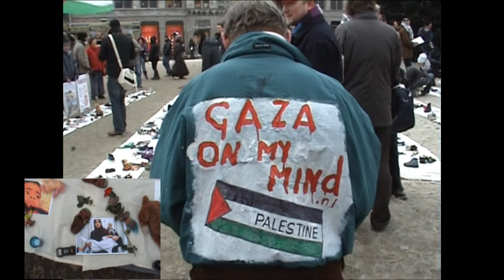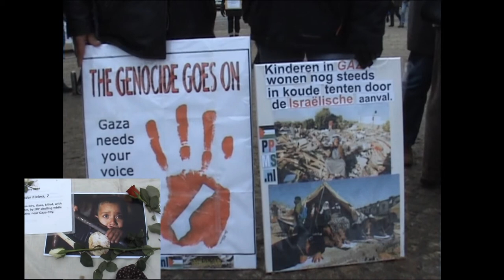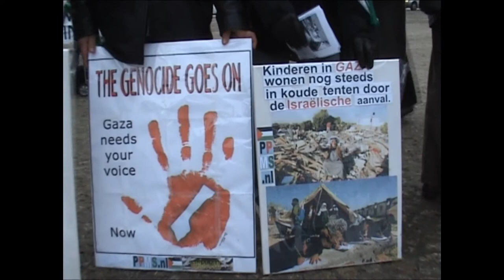Memorial For Gaza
ZATERDAG 9 JANUARI - HERDENKING SLACHTOFFERS IN GAZA - GAZA FREEDOM MARCH
TERUGBLIK.Een jaar na de verwoestende aanval van Israël op Gaza direct na Kerst 2008
zijn de gevolgen nog dagelijks merkbaar. Nog steeds zijn de grenzen niet
opengesteld voor de noodzakelijke materialen als cement voor het herbouwen
van huizen of medicamenten voor de mensen die gewond zijn geraakt. Tevens
blijken tot op de dag van vandaag nog mensen ziek te worden ten gevolge van
de aanval..

12 TOT 14 UUR HERDENKING OP DE DAM IN AMSTERDAM
Deze dag herdenken wij alle slachtoffers in Gaza, met in het bijzonder de
meer dan 300 kinderen die tijdens of vlak na de aanval door de verwondingen
zijn omgekomen:
Hani Awad abu-Suhaiban, 14 jaar
Tamer Hassan Ali al-Akhras, 5 jaar
Fatheia Ayman Salim al-Dabbari, 4 maanden
In een display staan schoentjes naast de namen en foto's van de kinderen.
Deze symboliseren de jeugd die ze nu gehad zouden moeten hebben. Het wordt
een plechtige herdenking met muziek, enkele korte, sobere toespraken en
natuurlijk een minuut stilte.
Wij nodigen iedereen uit om een bloem te leggen of een kaarsje te branden
voor de slachtoffers en hun nabestaanden.

16 TOT 18 UUR GAZA FREEDOM MARCH TERUGBLIK BIJ HTIB IN AMSTERDAM
Aansluitend op de herdenking is er een openbare bijeenkomst waar deelnemers
aan de Nederlandse delegatie voor de Gaza Freedom March over hun ervaringen
vertellen en beelden tonen. 13 Nederlanders namen deel aan de internationale
delegatie van rond de 1400 mensen uit 43 landen. Helaas is het de delegatie
niet gelukt om Gaza te bereiken, omdat Egypte de deelnemers aan de mars niet
toestond de grens over te gaan. Wel hebben zij een reeks vreedzame acties
gehouden. Die hadden tot doel de internationale gemeenschap te vragen druk
uit te oefenen voor het beëindigen van de blokkade, als een stap in de
bredere strijd voor het recht voor Palestijnen.
(Adres HTIB: 1e Weteringplantsoen 2c, Amsterdam, tram 16, 24 en 25 vanaf
station CS.)